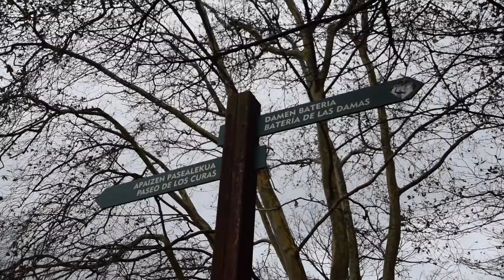Urgull argiztatu dute ehunka lagunek, erreferendumerako bidea irudikatzeko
Ehunka herritarrek giza kate bat osatu dute, eta linternak, fokuak eta zuziak erabiliz, Urgulleko Orixe Ikastolatik Damen Bateriara doan 360 metroko bidea argiztatu dute.